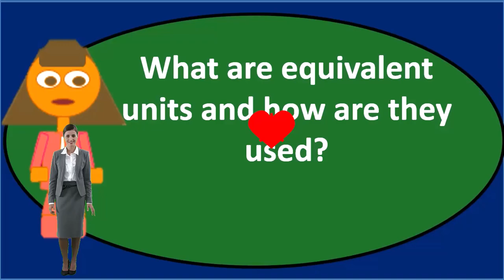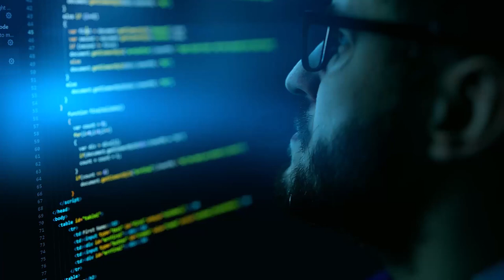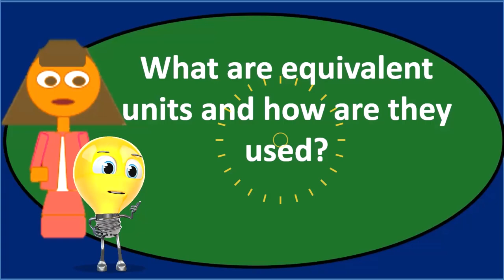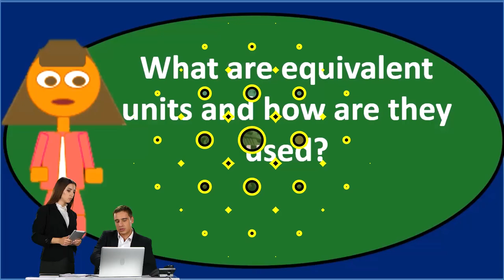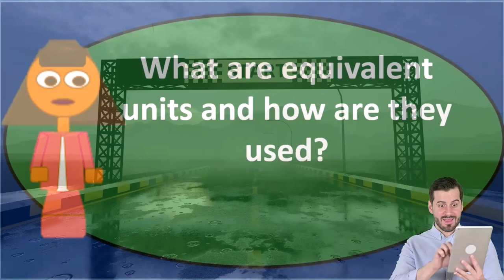Pregunta de debate 5 PC - Contabilidad financiera